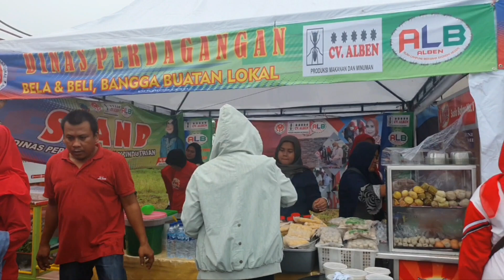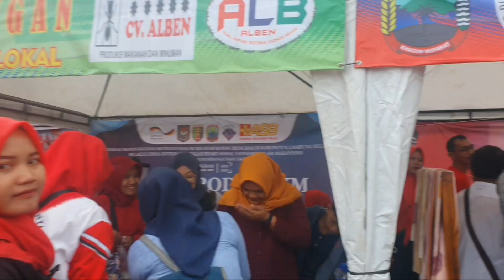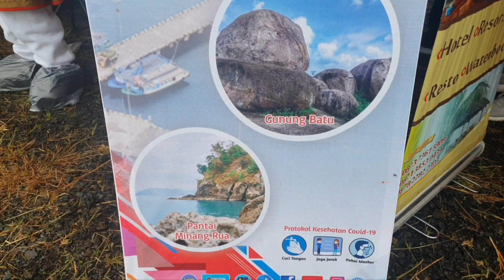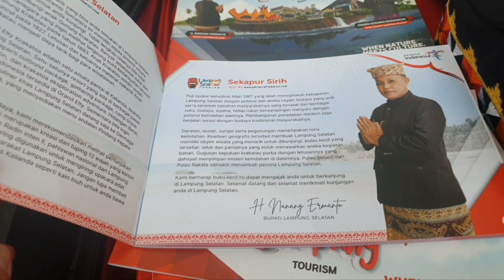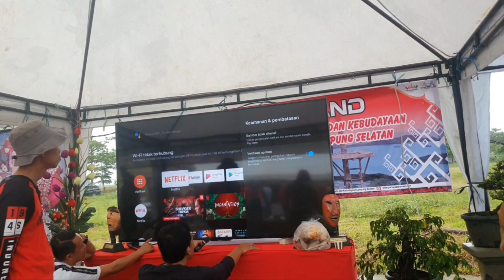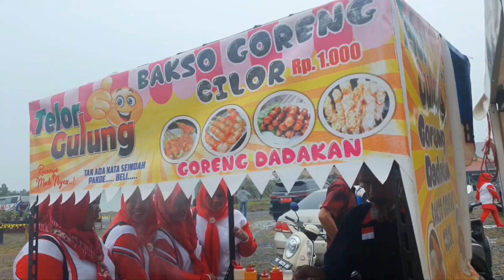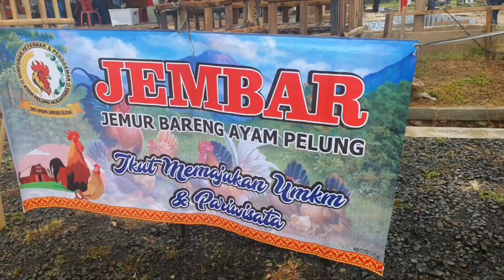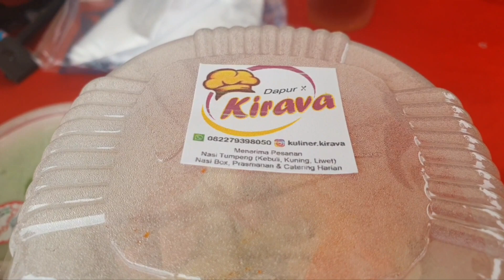pesta rakyat di lampung selatan ‼️ untuk memajukan umkm dan pariwisata lampung selatan